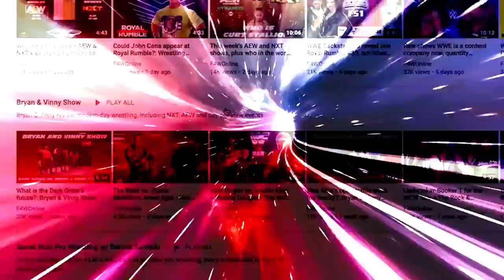Anarchy in the Arena lived up to its name: Wrestling Observer Radio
Bryan and Dave discuss the main event of AEW Double or Nothing, Anarchy in the Arena. [May 29, 2023]